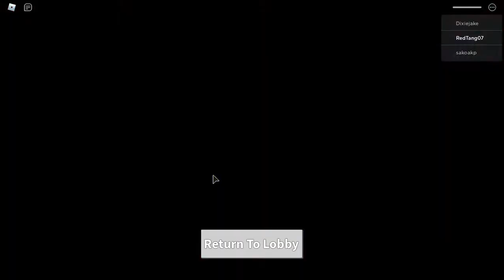Field Trip Z Complete Walkthrough! (FULL GAME)